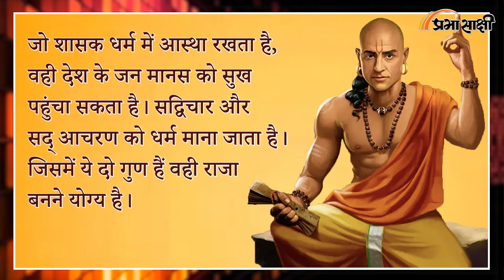Modi role in Ram Janmabhoomi | ऐसे ही नहीं हो गए रामलला विराजमान | MRI Prabhasakshi Special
यात्रा में सारथी की भूमिका निभाने वाले नरेंद्र मोदी ने रामलला की प्राण प्रतिष्ठा के साथ ही रथ को अपने मुकाम पर पहुंचा दिया है। भाजपा में प्रतिनियुक्त होने से पहले मोदी, आरएसएस कैडर थे, ऐसा एक संगठन जो पहले से ही राम जन्मभूमि में गहराई से शामिल था। राम जन्मभूमि आंदोलन में मोदी की भूमिका के बारे में जानते हैं।

00:00 Intro
02:10 1980 का दशक
03:39 1990 का दशक
04:33 राम मंदिर के लिए  हस्ताक्षर अभियान
05:10 2000 से आज तक